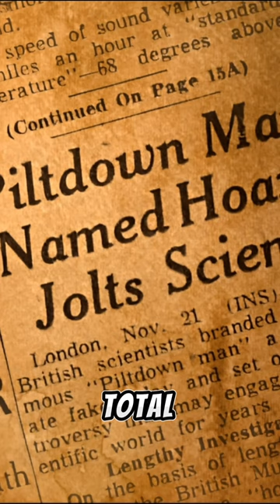🐵 Evolution has HOLES 🕳️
Do you believe in EVOLUTION? Well, did you know there are problems with proposed missing links? “Lucy” (aka Australopithecus Afarensis) featured in this video, had her pelvic bone reshaped by the man who discovered her, Donald Johansen, in order to make her walk upright. In addition, he substituted her missing hands and feet with those of human skeleton and added eye whites to her pictures to make her appear more human.

Also, Piltdown Man featured in this video is a known fraud that was featured in textbooks in support of evolution for nearly FORTY years 😱

Finally, Neanderthals have been declared fully human by their dna and have been discovered to have lived and mated with humans. These are just three examples, but they reveal big bias in the contemporary “scientific” community and the huge HOLES in evolution!